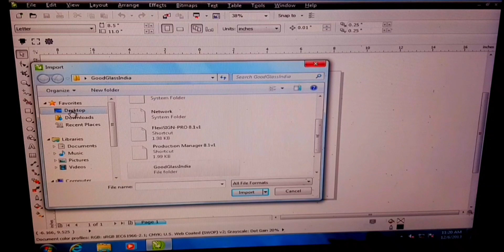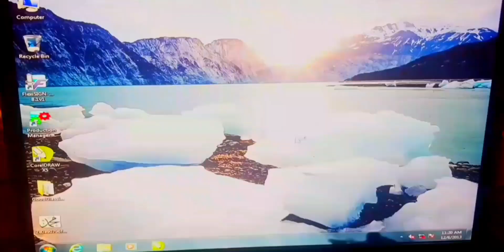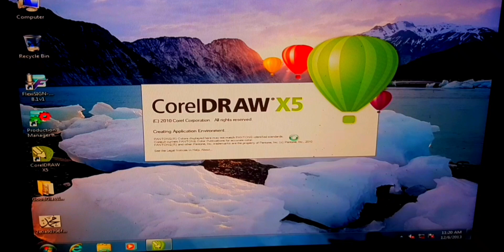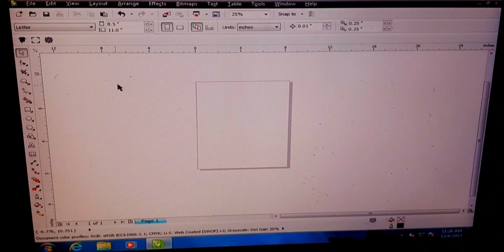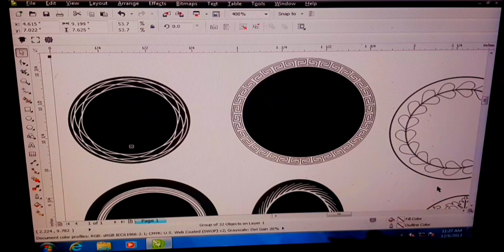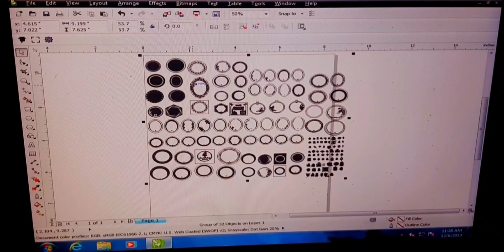coreldraw art work tutorial How To Use CorelDRAW Create Design Vinyl Cutting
Your Qheory

coreldraw design video
coreldraw designer
corel draw design kaise banaen
corel draw design kaise karen
coreldraw use kaise kare
coreldraw hindi typing
best mirror design
best dressing mirror designs
vinyl cutting design
create mirror design
create mirror image in photoshop
how to create corel draw designs
skycut c24 vinyl cutter installation
cutting plotter 721 installation
mesin plotter cutting sticker
computer plotter drawing
vinyl printing
Vinyl cutting basic by Flexi software
plotter printer
plotter printer working
plotter printer price in India
cutting plotter Vinyl cutter
cutting ploter Vinyl cutter 24 inch
cutting plotter ki-870 setup
mobile skin cutting plotter custom
best budget Vinyl cutter for commerical use
cutting your design Vinyl cutter ideas
Vinyl cutter for printing
Vinyl cutter to start design your business
ploter Vinyl cutter
plotter vinyl sticker
vinyl sticker
vinyl cutter screen printing
vinyl cutter software
2 ft vinyl cutting plotter price
cutting plotter sticker design
vinyl design cutting machine
Whit is  plotter design with full information
loader cutting in unboxing India
vinyl cutter
screen printing
vinyl cutter plotter
best vinyl cutter
how to make stickers
vinyl stickers
plotter vs printer
pen plotter
vinyl stickers
glass break sensor
sensor glass door
sensor glass door fitting
sensor glass door price in india
how to make touch mirror switch light
glass etching tutorial
etching design
glass design
glass design for house front
glass door design
fancy mirror for wash basin
best mirror design
best mirror work designs
glass door design for

for puroses such as criticism comment news reporting teaching scholarship and research